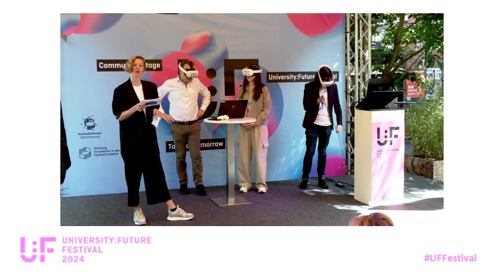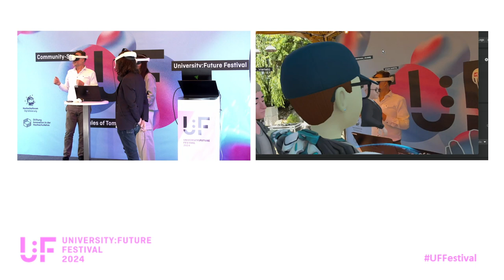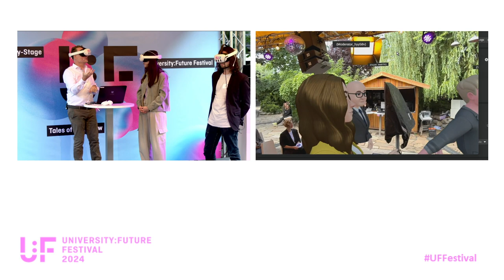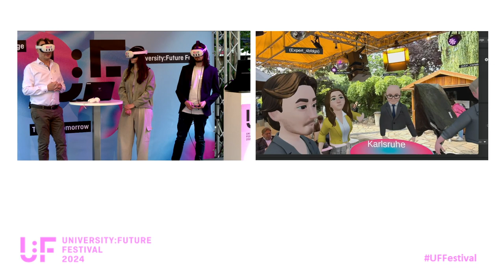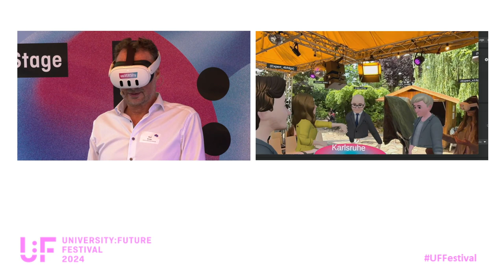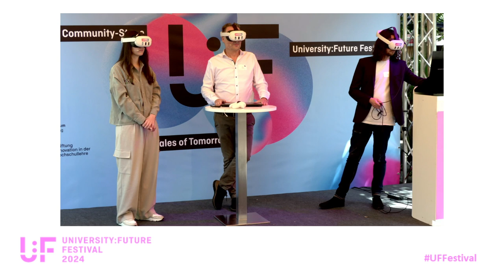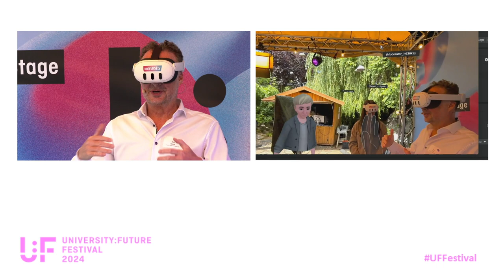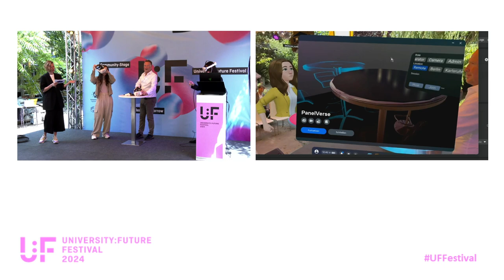Lernwelten gestalten mit XR und KI - Kruse, Hirzle, Müller et al - University:Future Festival 2024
Lernwelten gestalten mit XR und KI - ein Panel im und über das EduVerse: eine Diskussion mit Rolf Kruse, Theresa Hirzle und Jonathan Müller auf dem University:Future Festival 2024.

Die Diskussion widmet sich - gemäß dem Festivalmotto, “über Zukünfte nachzudenken und Visionen zu entwickeln” - in einem sehr innovativen, auf reale und virtuelle Bühnen verteilten Format den Möglichkeiten, Limitierungen und Risiken der Technologien Extended Reality (XR), künstliche Intelligenz (AI) und dem Metaverse im Bildungsbereich.
XR-Technologien als Sammelbegriff für VR, AR und MR werden aktiv eingesetzt und fördern anschauliche, emotionale und handlungsorientierte Auseinandersetzungen mit Lerninhalten. Zunehmend Anwendung finden persistente, virtuell-immersive Umgebungen in denen sich Lehrende und Lernende als Avatare austauschen [1].
Die Vorstellungen für das Metaverse gehen über rein virtuelle Welten und XR hinaus und schließen z.B. ubiquitäre Überlagerung der realen Welt mit dig. Informationen und Objekten ein. Obwohl es in Deutschland (DIN) und international [2] bereits Standardisierungsbemühungen gibt, sind die Konzepte noch sehr uneinheitlich.
KI-Tools revolutionieren die Bildung durch personalisierte Lernpfade, sparen Zeit bei Bewertungen, sind flexibel und anonym auskunftsbereit und erleichtern mittels Sprachverarbeitungstools den Zugang zu Bildung.
Dieses Forum bringt fünf Expert:innen in einer meta-hybriden Umgebung zusammen, um die Chancen und Risiken dieser Technologien auf Bildung, Gesellschaft und Wirtschaft zu ergründen. Teilnehmen werden erfahrene Lehrende und Forschende: Dr.in Hirzle (Uni Copenhagen)[3], Prof. Reiners (University of Central Florida)[4] und Dr. Gebhard (DFKI) sowie T. Fell (Institute for Immersive Learning) als Experte für die unternehmerische Praxis.
Um die für viele schwer einschätzbaren Entwicklungen zu veranschaulichen, werden Merkmale und Anwendungen von Technologien durch Beispiele aufgezeigt. Im weiteren Diskurs wird auf Herausforderungen für die Etablierung eingegangen und für den Bildungsbereich besonders kritische ethische und soziale Risiken in den Blick genommen.